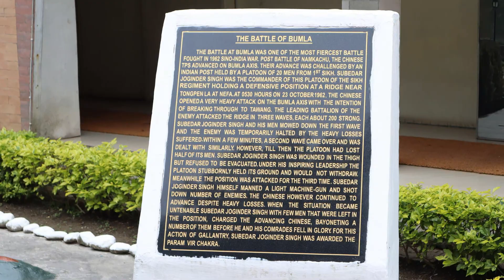Arunachal Road Trip | Ep 5 | Chillipam - Tenga valley - Shergaon - Jaldapara - Kolkata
Episode 5, the last episode, of our self-drive road trip to Arunachal Pradesh from Kolkata. In this video, we travel to Chillipam waterfalls, Chillipam monastery, Tenga valley and Tenga Haat. Then we travel from Shergaon to Jaldapara and then to our home at Kalyani near Kolkata.

Itinerary:
In this trip, we had clubbed a trip to our ancestral home:

Day 1: Kalyani to Malda home
Day 2; At Malda home
Day 3: Malda to Hasimara
Day 4: Hasimara to Mangaldoi
Day 5: Mangaldoi to Shergaon
Day 6: Shergaon - Bomdila - Dirang - Shergaon
Day 7: Shergaon - Chilipam - Tenga valley - Shergaon
Day 8: Shergaon  - Jaldapara
Day 9: Jaldapara - Kalyani

Expenditure details ::

Accommodation:
(1) Tulip Valley Homestay, Shergaon:  Rs. 2000 per night (meal charges extra)
(2) WBFDC Malangi Lodge, Barodabri, Hasimara: Rs. 2240 per night
(3) Sumaru Jungle Resort, Jaldapara: Rs. 2400 per night
(4) Repose Highway Resort, Mangaldoi: Rs. 5800 (for 3 persons with breakfast)

Transport cost in our car ( Tata Nexon ):
Total distance travelled: 2672 km
Total Petrol cost: Rs. 13300
Total Toll Tax: Rs. 1960